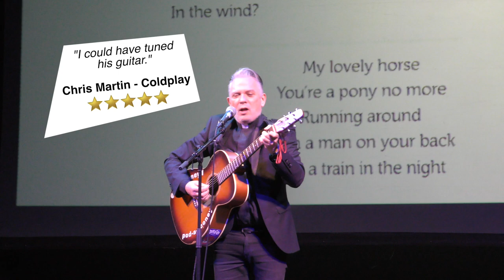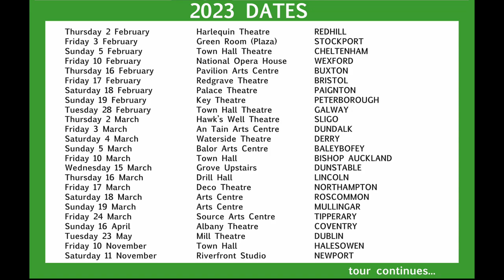A Celebration of Father Ted trailer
Join us in celebrating one of the greatest sitcoms ever made, as we welcome renowned stand-up Joe Rooney for a night of all things Father Ted!

Joe featured as the rebellious Father Damo in the classic Father Ted episode The Old Grey Whistle Theft, leading Dougal astray with his earring, cigarette smoking and bad-boy attitude.

Joe will host a screening of the episode, take you behind the scenes and set you a Craggy Island quiz ¬– then prepare yourself for an all-inclusive ‘Lovely Girls Competition’: have you got the loveliest laugh, the loveliest walk, and can you make the loveliest sandwich?
There will also be a dancing priests competition, plus appearances from a nursery-rhyme singing Ziggy Stardust, Nirvana, Johnny Cash and many more – and the evening wouldn’t be complete without a sing-along to ‘My Lovely Horse’!
Come and meet Joe and immerse yourself in the very silly delights of Father Ted.
Ah, go on… you will!
“A purveyor of choice gags, a natural storyteller, guitar in hand, Joe Rooney delights the room with his infectiously manic delivery.”
Ardal O’Hanlon